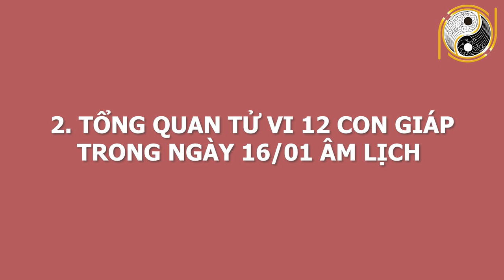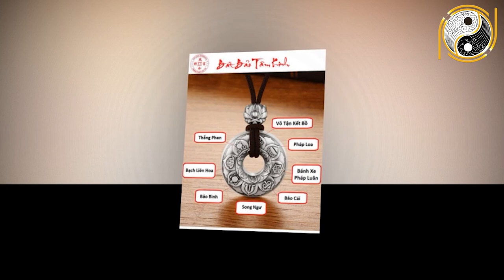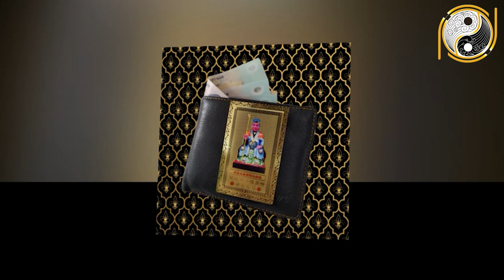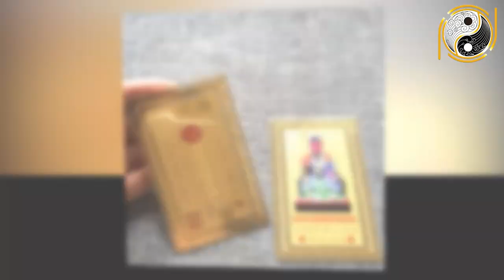Tử Vi Hàng Ngày 27/02/2021 Đảm Bảo 6 Con Giáp Này VẬN ĐỎ RỰC RỠ, Ngày Mai Tiền Bạc Về Đầy Tay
01. Linh phù giải hạn
02. Hồ lô hóa giải Ngũ Hoàng
03. Mai Hoa Phú Quý
04. Gương bát quái tinh cầu
05. Kim bài thái tuế 2023
06. Vòng tam hợp Dần Ngọ Tuất
07. Vòng tam hợp Thân Tý Thìn
08. Vòng tam hợp Hợi Mão Mùi
09. Vòng Tam Hợp Tỵ Dậu Sửu
10. Bát bảo tâm kinh
11. Minh Quang pháp bảo cầu
12. Minh Quang pháp bảo lục giác
13. Tỳ Hưu Lộc Tài (Đồng)
14. Tỳ Hưu Khai Vận ( Bạch Ngọc)
15. Bách Niên Tụ Tài ( tụ tài lộc)
16. Song long ngọc ấn ( ấn thăng quan)
17. Kim bài ngũ Lộ Thần Tài
18. Hồ lô bình an ( treo xe)
19. Móc khóa văn xương
20. Ống bút văn xương gỗ đào
21. Bút văn xương gỗ đào
22. Bút văn xương gỗ đào nhỏ
23. Hoa mai kim tiền ( mạ vàng )
24. Các vật phẩm phong thủy khác Tử Vi Hàng Ngày 27/02/2021 Đảm Bảo 6 Con Giáp Này VẬN ĐỎ RỰC RỠ, Ngày Mai Tiền Bạc Về Đầy Tay.
Hôm nay, mời anh chị và các bạn cùng theo dõi phần luận giải chi tiết về tử vi của 12 con giáp  trong ngày 16/1/2021 âm lịch tức ngày 27/02/2021 dương lịch với sự tư vấn từ thầy Gia Cát và các thầy trong hiệp hội Phong Thủy Việt. Vậy trong ngày hôm nay 12 con giáp sẽ đón vận trình ngày mới như thế nào? Công danh, sự nghiệp, gia đạo, sức khỏe sẽ ra sao? Con giáp nào sẽ gặp may mắn, con giáp nào sẽ gặp xui xẻo? Xin mời quý vị và các bạn cùng theo dõi trong chương trình.